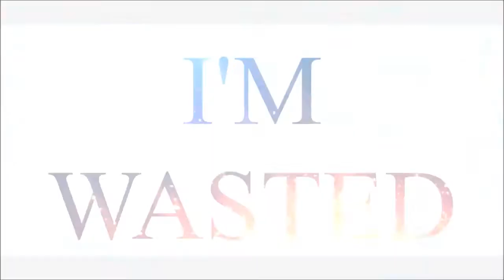FADED - SSO COLLAB [With Susan Waterhall]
The finished COLLAB is now here! Hope U like it! ♥
ELÉRHETŐSÉGEK:
INFORMÁCIÓK:
►Editor/Szerkesztő: Svp 12
►Inspiration: Siri Snowhaven (angel-devil topic :))